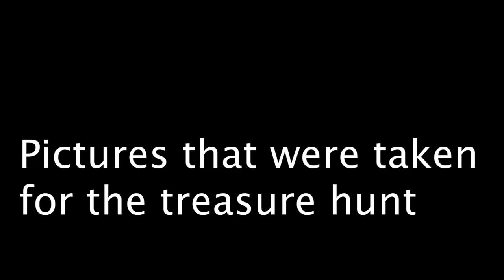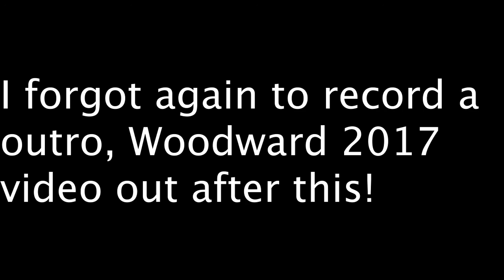INSANE 13 YEAR OLD LANDS A TRIPLE (Woodward Vlog #1)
This video was shot with a Canon EOS Rebel T5I with a Rode Video Mic.

If you have read all of this you are amazing.